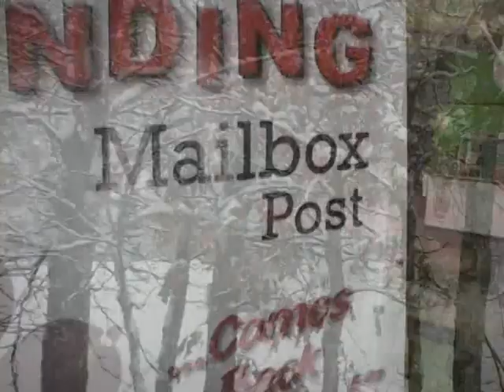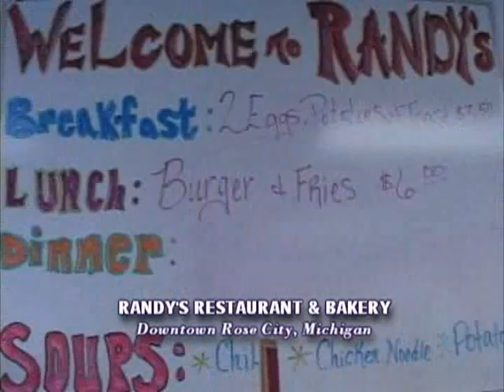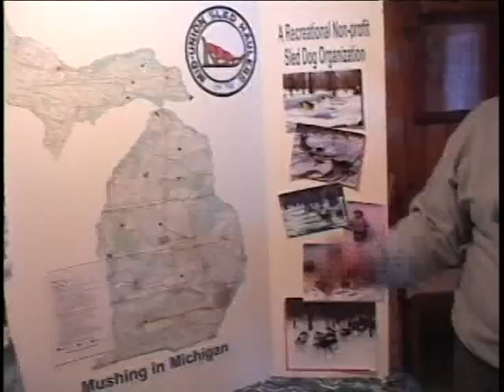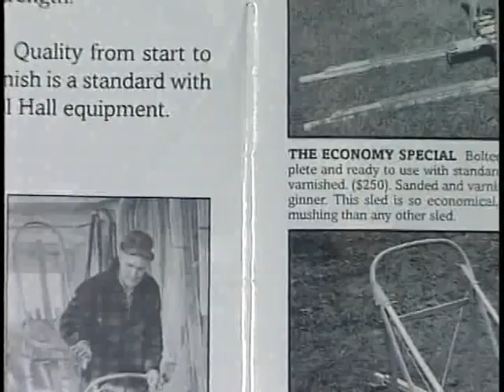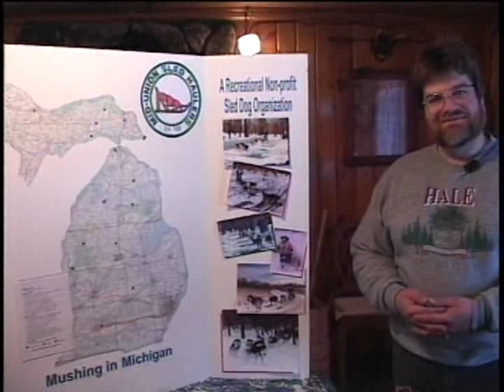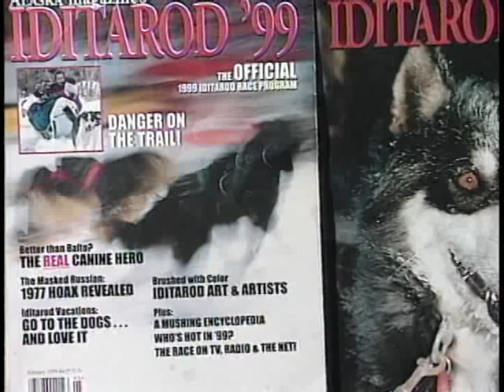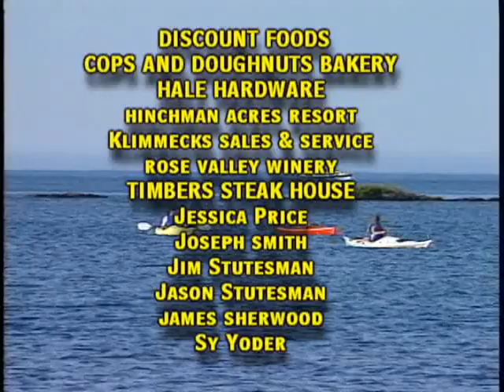1804 Perkins Stagecoach Trunks and 12 yr Old Musher trains for Iditarod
Join us as we visit a Belding husband and wife team who create old world stagecoach trunks "one trunk at a time" by hand.  Then we visit the Batchelder family of Algonac who introduce us to the world of Sled Dog Racing in Michigan and their 12 yr old daughter Courtney.  Courtney talks with us about her dreams of competing in the Jr. Alaskan Iditarod!